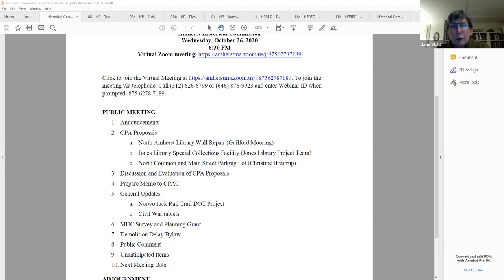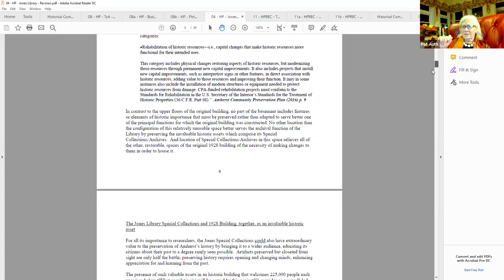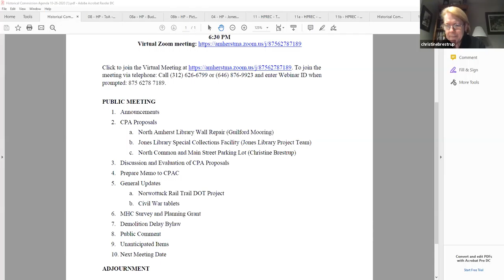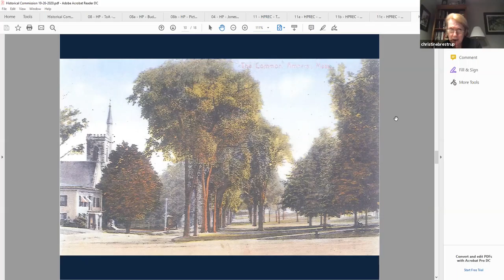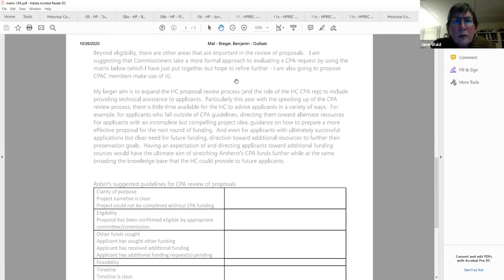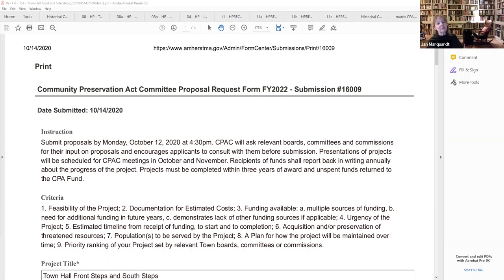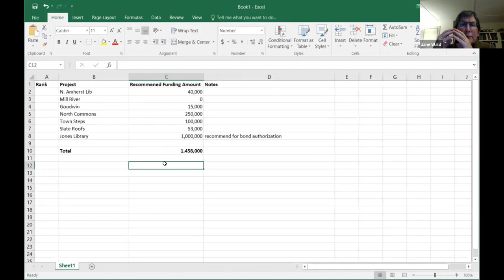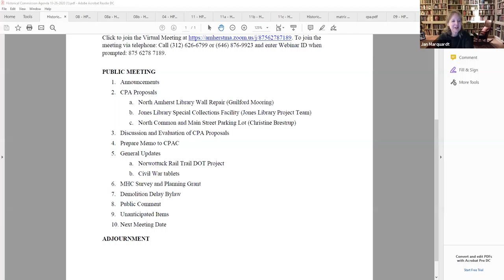Amherst Historical Commission Oct 26, 2020